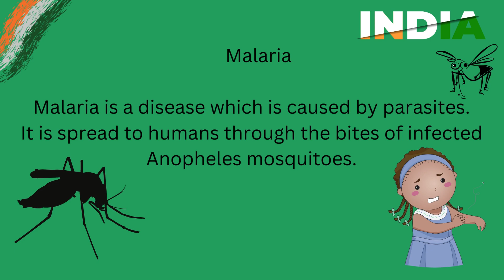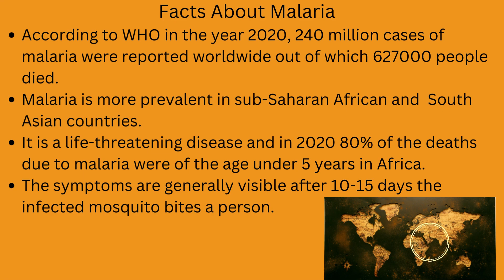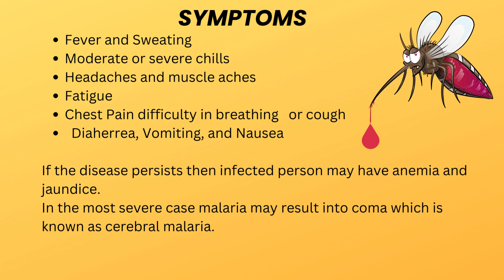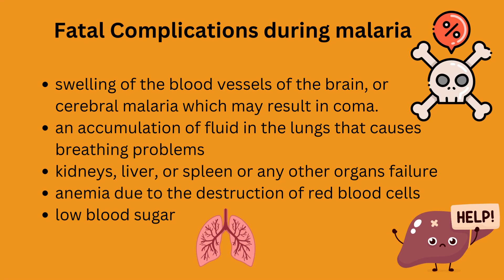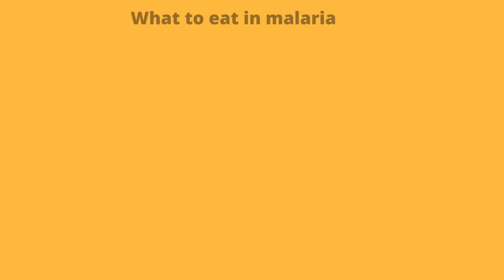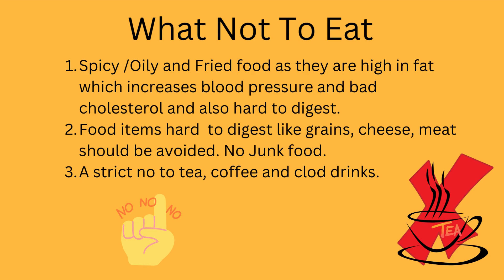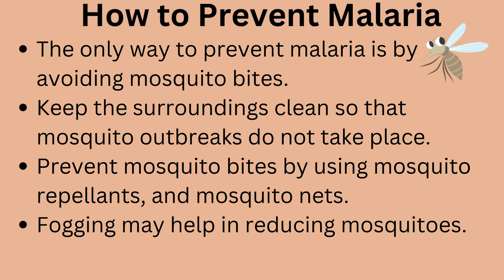malaria se Kaise Bache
INDIA FRESH STORE HELPS YOU PROVIDE CORRECT INFORMATION ON ONGOING  DISBALANCE IN NATURE, LIKE DISEASES, AND PANDEMICS - WHICH ARE AFFECTING HUMAN LIFE.
 hightquality , fresh  ,and  bettertaste  .
WE ARE INDIAFRESHSTORES thinking about the future of india